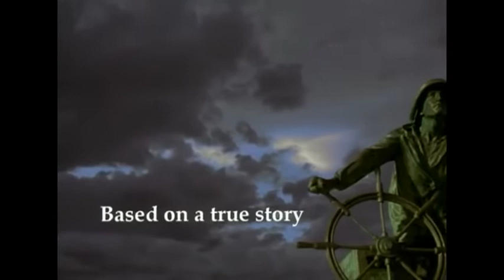The Perfect Storm 2000 Official Trailer George Clooney 244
best movies epic moments and the best scene that will either make you cry or laugh so hard, just make sure to subscribe as a lot of short videos are ahead.

thanks for subcribing in advance